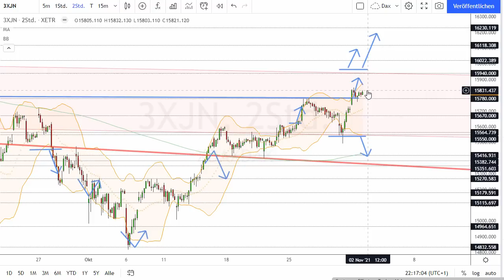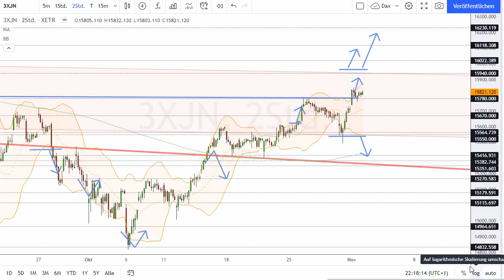Dax Analyse 02.11.2021